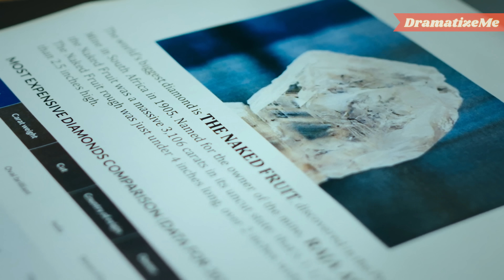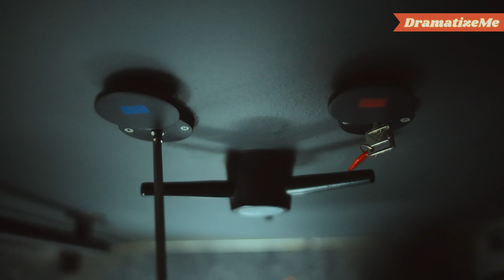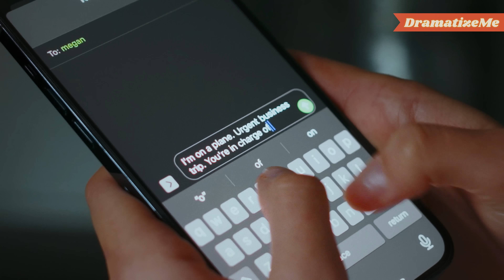JEFE casado DESVISTE a la joven APRENDIZ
Un desagradable jefe intentó seducir a una joven aprendiz delante de su propia esposa.